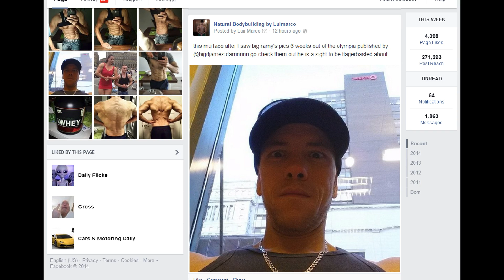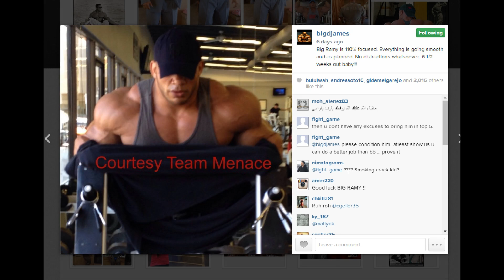OMG, Big Ramy Looks Stupendous 6 Weeks Out Mr Olympia !!!!